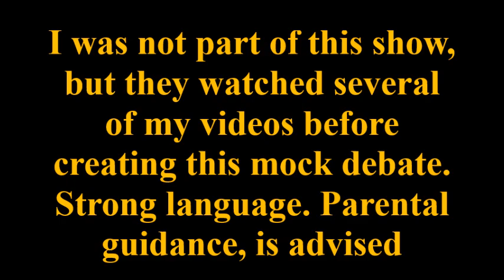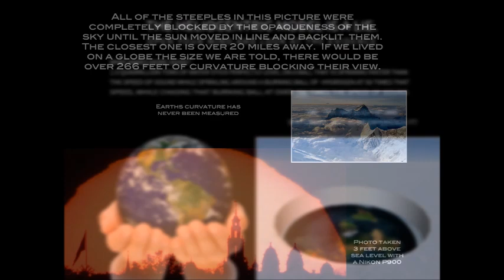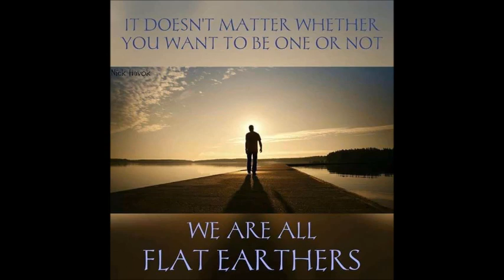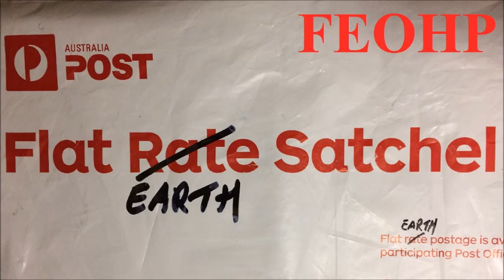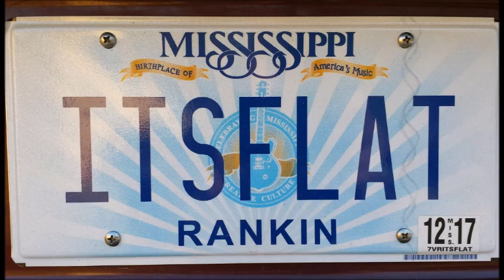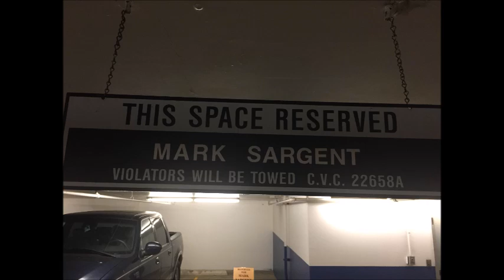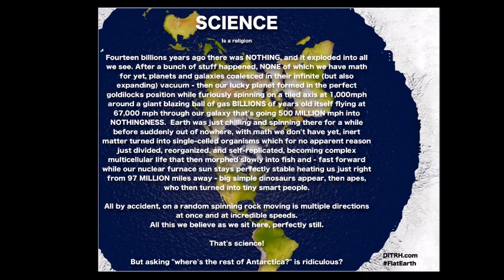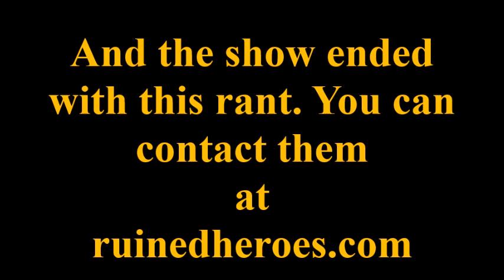Ruined Heroes Podcast discuss Flat Earth with ANGER, FURY, & INTOLERANCE (Language) ✅